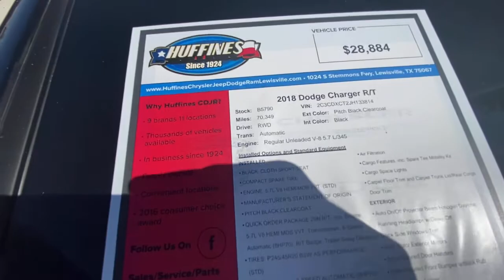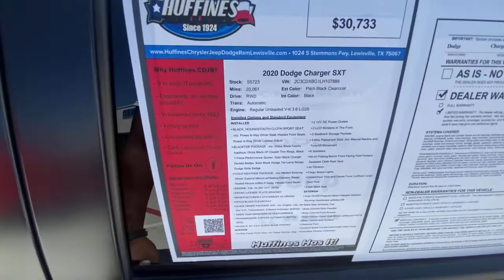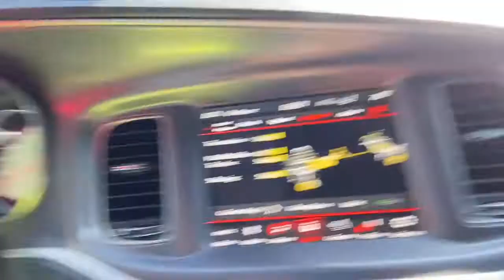I thought I messed up my Dodge Charger 392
I didn't drive this one like I drove the red one , so I didn't noticed that when I test drove it..I would have definitely had them fix that right away, but they got me right..
 I need some ideas with a good color scheme for this particular color.